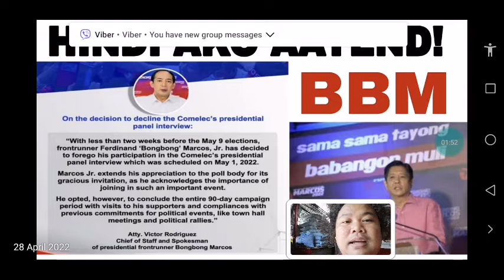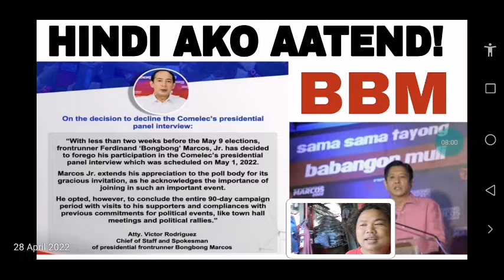COMELEC PANEL INTERVIEW! BBM HINDI AATEND